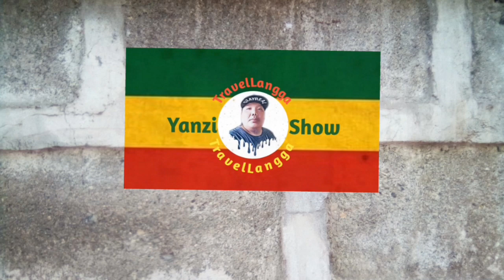Asa ta nagkulang